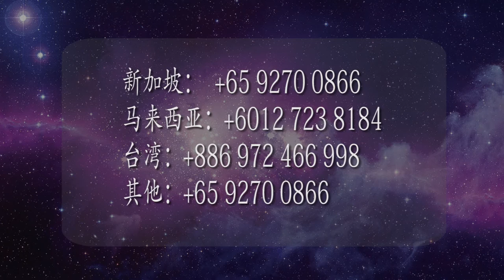智慧生命大讲堂之修炼 - 系列 2，有那些方法可以帮助我们修炼?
在修炼这方面有那些方法可以帮助我们?